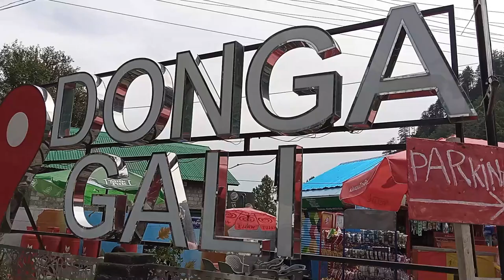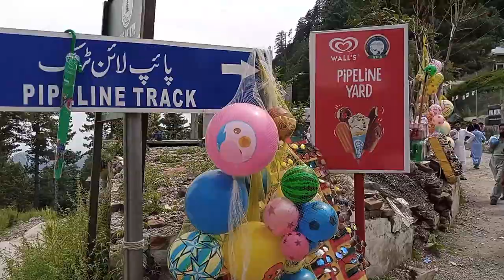NUML's Official Trip to Nathia Gali, Pipeline Track and Donga Gali | Teaser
AOA Viewers, Hope you all are doing good. Here I am with another wonderful Vlog. In this vlog, Me and my friends went to a Trip with NUML University.
It was an amazing Trip. We had a lot of fun and I'm sharing with you a little teaser. Full Vlog will be out soon. Stay Blessed.
NUML's Official Trip to Nathia Gali, Pipeline Track and Donga Gali | Teaser | AmJii Vlogs
Explore Beautiful Nathia Gali - One Day Trip
Nathia Gali or is a hill station and mountain resort town located in the Abbottabad District of Khyber Pakhtunkhwa, Pakistan. The Nathia Gali region is home to various species of birds, insects, butterflies and other animals.  It is a popular tourist resort in the summer months. It is forested with pine, cedar, oak walnut and also oak and maple trees. The natural scenery is highly attractive. Nathia Gali is famous for its lush green meadows, deep forests of oak, cedar and pine, where fog in July/August present a glory.
Abbotabad Nathiya Gali Travel | Scenic Road of Pakistan | Murree Road
from the relics of Indus Civilization to the mega metropolitan cities. Grip on Trip is your key to explore the people, food, weather, architecture, culture & history of Pakistan,and provides a complete travel information to tourits.
Murree Nathiya Gali Tour | Dunga Gali Pipeline Track | Travel Pakistan
NUML Trip To Nathia Gali
Trip to MUSHKPURI, AYUBIA OLDEST TUNNEL, PIPELINE TRACK | NUML UNIVERSITY TRIP
Murree to nathia gali | Beautiful Nathia Gali | Nathia Gali Pakistan | Toady weather of Nathiya Gali
Nathia Gali To Sajikot Road Travel | Most Beautiful Road of Pakistan

Music used in Video:

Song
Adventure
Artist
JJD

Song
Adventures
Artist
William Ekh, Alexa Lusader
AEI (on behalf of NCS); LatinAutor, LatinAutorPerf, BMI - Broadcast Music Inc., Featherstone Music (publishing), UMPG Publishing, ASCAP, and 7 Music Rights Societies